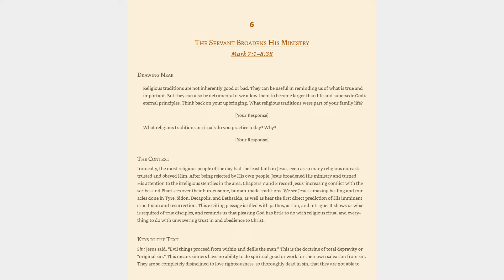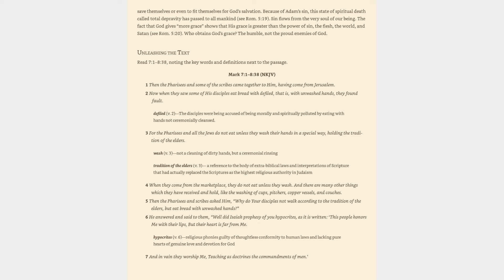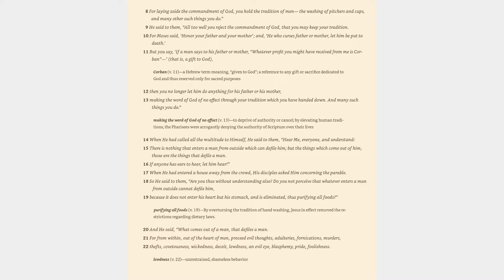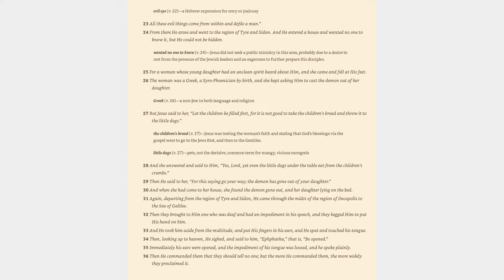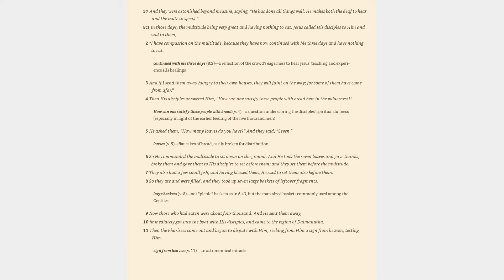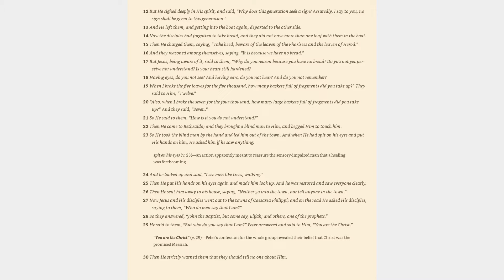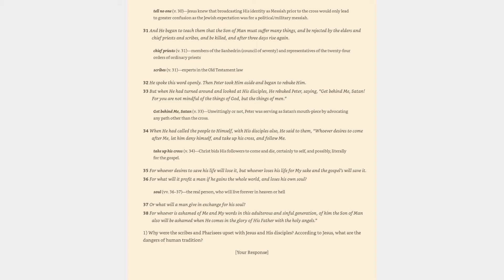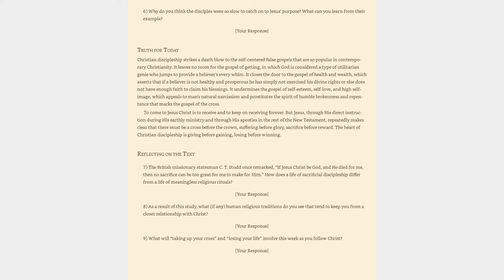Mark 7:1-8:38 Study Guide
Bible study of Mark.